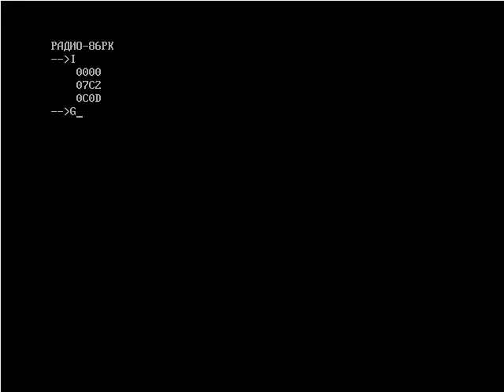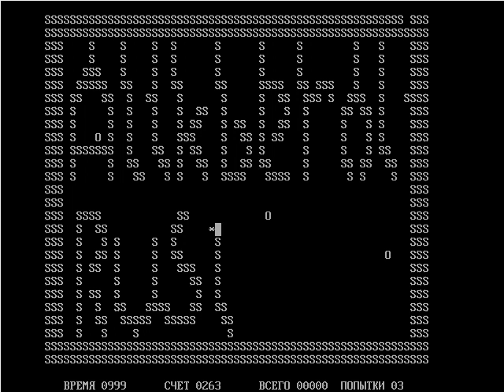"КСОНИКС"/"РАДИО-86РК": Долгое прохождение уровня